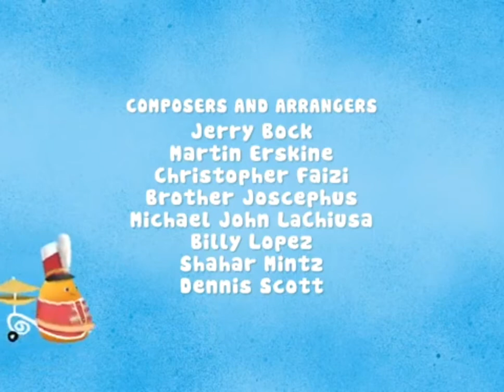Small potatoes Art